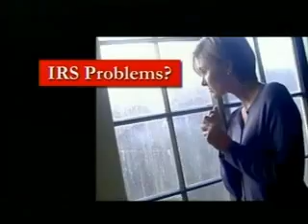Attorney Ivan Golde Discusses Roger Clemens appears before Congress